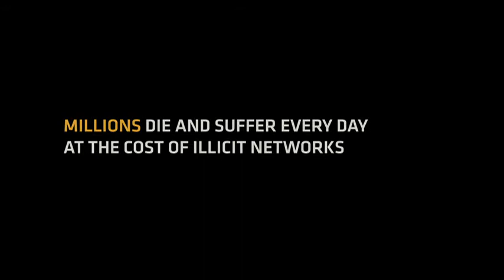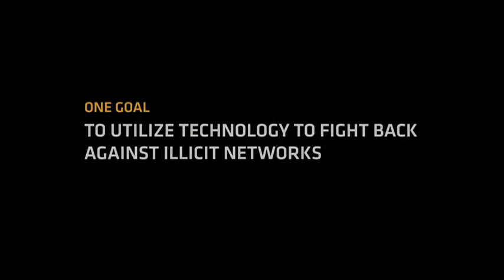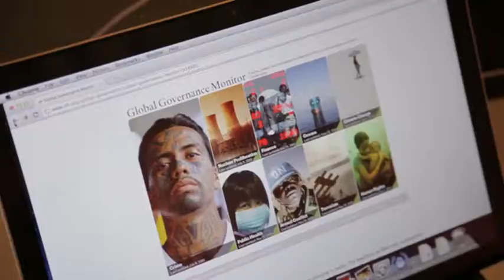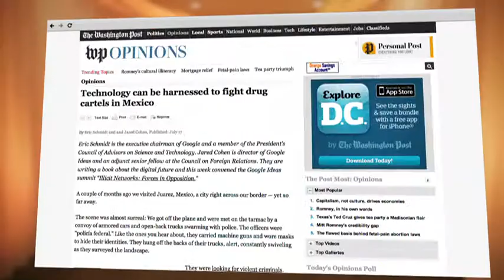Copywriter Collective - Kindra - INFOSummit